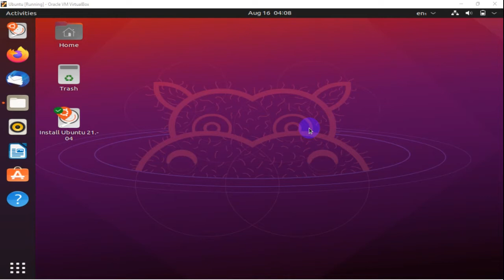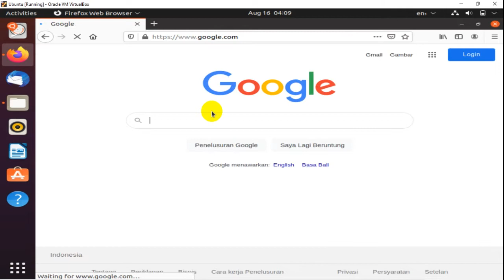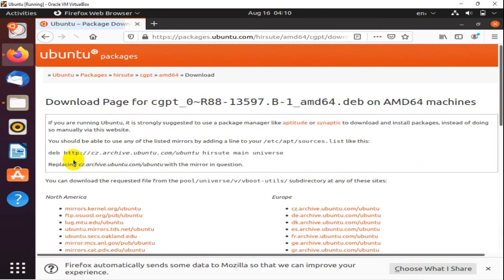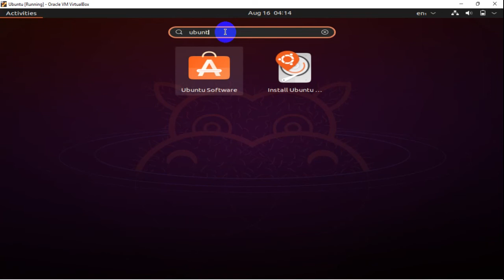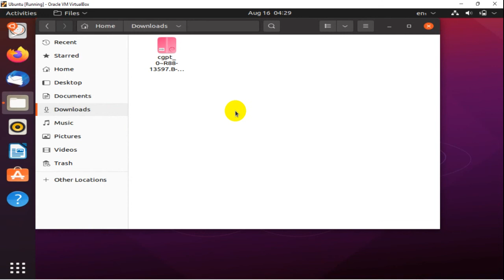Unable to locate package cgpt - Ubuntu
Tutorial how to solve problem with Unable to locate package cgp on Ubuntu Linux.